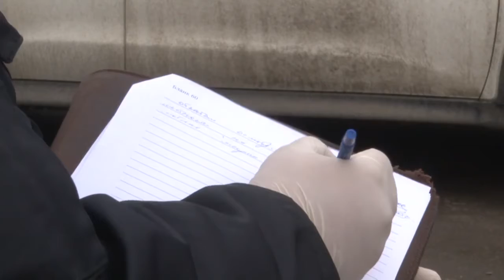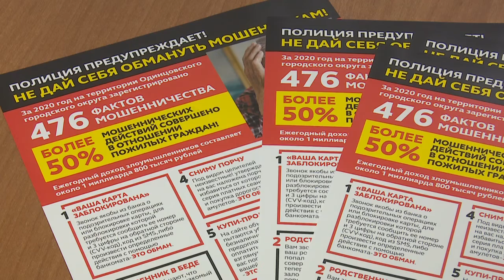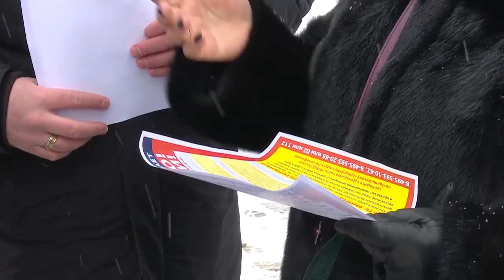Осторожно! Мошенники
Брифинг «Осторожно! Мошенники» провели в 1-м городском отделе полиции. Перед журналистами выступили полицейские, представители окружной Общественной палаты и Общественного совета при УМВД.